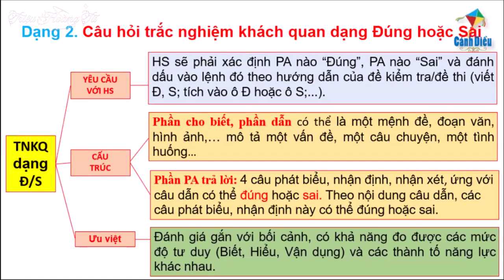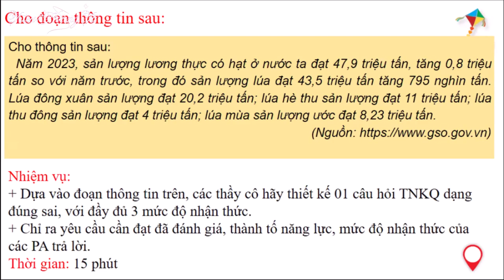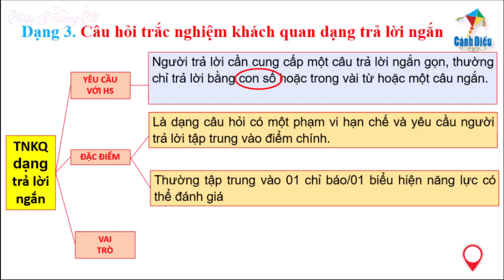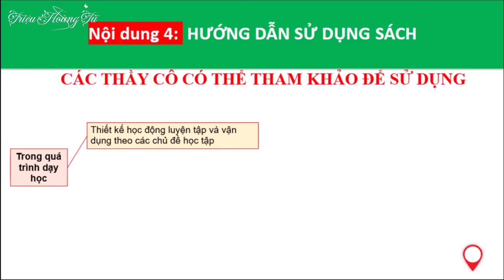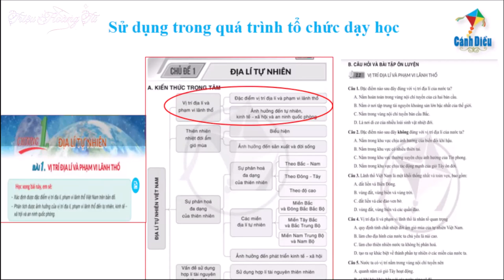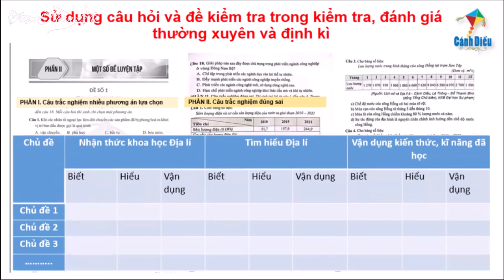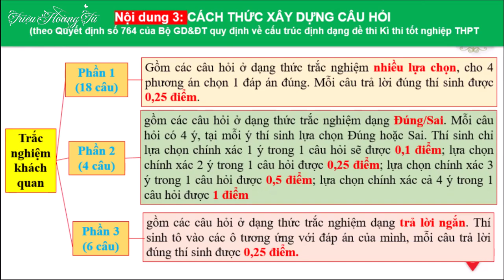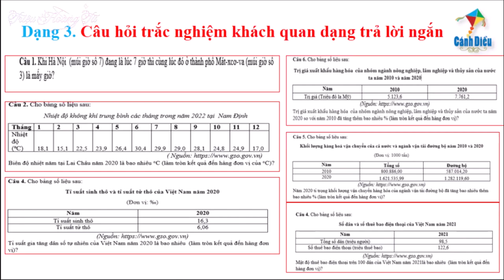Tập Huấn Sách Ôn Thi TNTHPT Môn Địa LÍ Năm 2025 | Phần 2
✅ Nội dung chính của Video:
- Tập Huấn hướng dẫn Sử Dụng Sách Ôn Thi TNTHPT Môn Địa Lí Năm 2025
- Nhận Định Đề Thi TNTHPT Môn Địa Lí Năm 2025